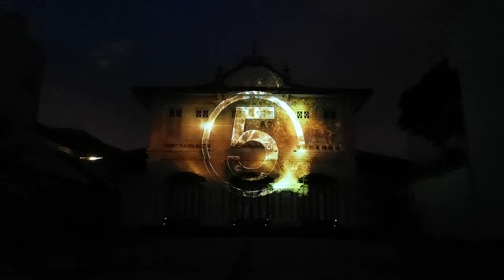Mapping​ พิพิธภัณฑ์ภูเก็ตไทยหัว1